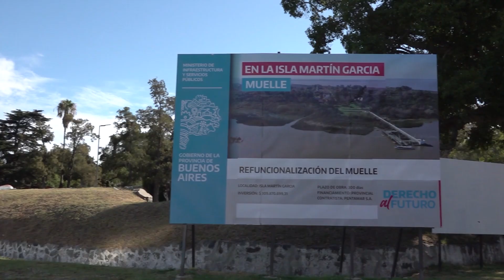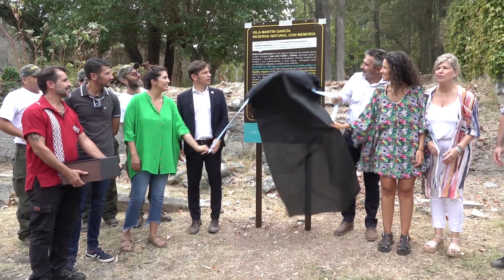Kicillof inauguró una usina y recorrió el Parque Fotovoltáico en la Isla Martín García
El gobernador de la provincia de Buenos Aires, Axel Kicillof, recorrió la Isla Martín García en el marco de su 209° aniversario e inauguró una nueva usina eléctrica. Durante la visita, el mandatario también entregó computadoras personales a los estudiantes de las escuelas locales. Fue junto a las ministras de Gobierno, Cristina Álvarez Rodríguez; de Ambiente, Daniela Vilar; la presidenta del Instituto Cultural, Florencia Saintout; el subsecretario de Energía, Gastón Ghioni; y al director de Gestión Integral de Islas del Delta e Isla Martín García, Diego Simonetta.

“Esta Isla, que hoy conmemora sus 209 años, se traduce como el bastión de nuestra soberanía provincial y lo celebramos con una inversión histórica en áreas básicas pero indispensables: salud, educación, energía, agua y conectividad”, expresó Kicillof.

Las autoridades visitaron el Parque Fotovoltaico de 5.000 metros cuadrados, que en conjunto con la nueva usina eléctrica, abastecen a la reserva natural de energía renovable durante las 24 horas del día, reduciendo así el consumo de combustibles fósiles. Con una inversión de $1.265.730, la construcción del Parque Solar tuvo como objetivo mejorar la calidad del servicio eléctrico mediante el aprovechamiento de recursos renovables y la aplicación de medidas de eficiencia energética.

En ese marco, el Gobernador remarcó que “la decisión que tomamos fue no sólo poner en marcha un suministro eléctrico permanente sino que fuera amigable y cuidadoso con el ambiente”. “Este Parque Solar, que es uno de los 26 que posee la Provincia, permite el autoabastecimiento y la soberanía energética del territorio”, agregó.

Por su parte, Ghioni destacó que “este proyecto que llevamos adelante permite generar casi el 40% de la energía que consumimos, un 30% a través de baterías y el restante gracias a un generador sustentable”. “Estamos avanzando en el marco de una política de transición hacia la energía renovable y la eficiencia energética, producto de un trabajo articulado que necesita tanto de las áreas de gobierno como de la comunidad”, afirmó.

El Gobernador también hizo entrega de 14 netbooks a estudiantes de la Escuela Primaria N° 39 “Juan Díaz de Solís”, y de la Secundaria N° 7 “Cacique Pincén”, en el marco del programa Conectar Igualdad Bonaerense. De ese modo, el gobierno provincial ya lleva 948 computadoras personales entregadas a estudiantes bonaerenses, con el objetivo de alcanzar las 168 mil.

Durante el acto, la subsecretaria de Educación, Claudia Bracchi, destacó que “el año pasado 1.800 niños, niñas y adolescentes pudieron conocer la isla a través de la línea de turismo educativo de la Dirección de Política Socioeducativa”, y sostuvo que “para este año, la propuesta es que las y los estudiantes puedan recorrer el territorio para aprender sobre nuestra historia en el marco de los 40 años de democracia, para seguir creando más ciudadanía”.

También se inauguraron las obras de puesta en valor de la Plaza Pública local realizadas a través de la Fundación del Banco Provincia; y se señalizó a la Isla Martín García como sitio de memoria. Además, se inauguraron en el Museo Histórico dos murales del artista bonaerense Alejandro Martín Figueroa sobre Islas Malvinas y Pueblos Originarios; se entregaron maquinarias y herramientas a Guardaparques de la Isla; y se proveyeron tres bibliotecas ambientales con 300 libros cada una.

“En esta Isla habita una comunidad de vecinos y vecinas que merecen tener los mismos derechos que el resto de los 17 millones y medio de bonaerenses, y por eso esta gestión de gobierno decidió honrar este territorio con acciones concretas”, manifestó Álvarez Rodríguez, y señaló que “son actos de soberanía y formas de cumplir con nuestra historia y con el mandato de todas y todos los que dieron la vida por esta patria”.

El 15 de marzo fue establecido como el Día de la Isla Martín García, en conmemoración de las batallas desarrolladas durante las guerras por la independencia en 1814, razón por lo cual se celebran 209 años de la toma y recuperación de la misma.

“Esta Isla fue protagonista de la historia argentina en todos sus acontecimientos fundamentales y un lugar donde se pretendió enterrar una parte de nuestra historia y de nuestra democracia”, sostuvo Kicillof, y concluyó: “Después de décadas de abandono, invertir en este territorio es invertir en sostener nuestro patrimonio histórico, cultural y natural”.

Estuvieron presentes el jefe de Asesores del Gobernador, Carlos Bianco; el subsecretaria de Derechos Humanos, Matías Moreno; y de Política Ambiental, Tamara Basteiro; el titular de la Dirección Provincial de Islas, Eugenio Liggesmeyer; el jefe de Prefectura, Pablo Vivas; y el director de la Secundaria N° 7, Miguel Enríquez.